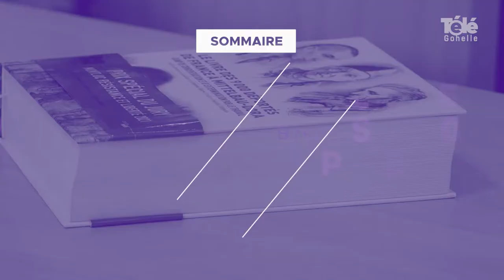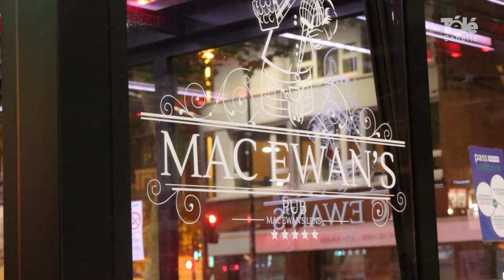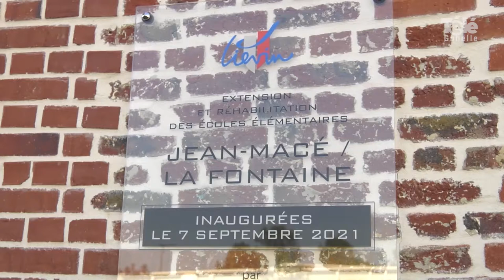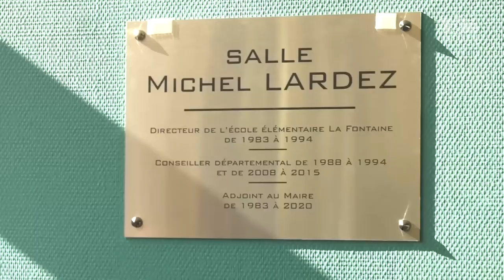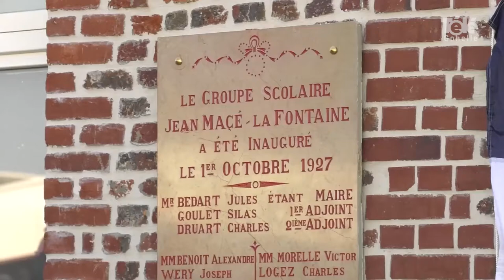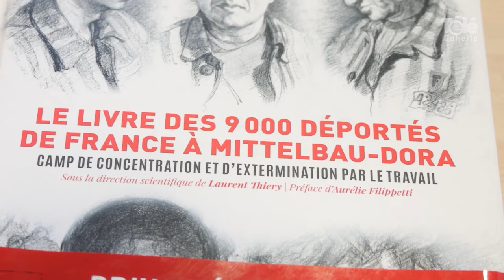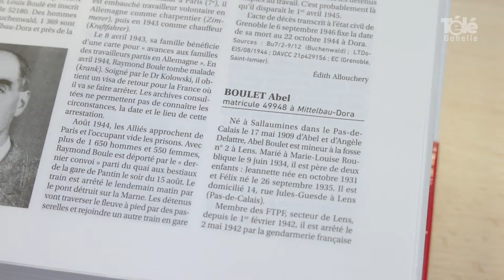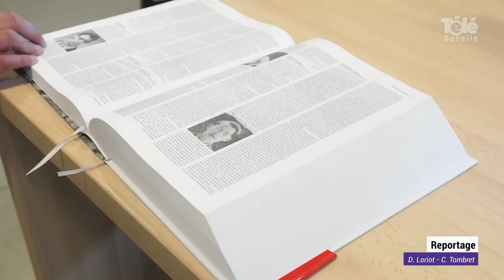JT 10 09 2021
sommaire du JT du vendredi 10 septembe 2021 :
- rétro estivale de vos communes de l'agglomération Lens-Liévin
- défilé de "La renaissance" à Souchez
- terrasses en fête à Lens
- Festi Rétro 2021 à Lens
- des maillots RCL transformés en blouses pour les enfants hospitalisés
- inauguration salle Michel Lardez & groupe scolaire Jean Macé LaFontaine à Liévin
- le 1er Urban Train de Mazingarbe
- coup de loupe : livre des 9000 déportés de Dora à La Coupole